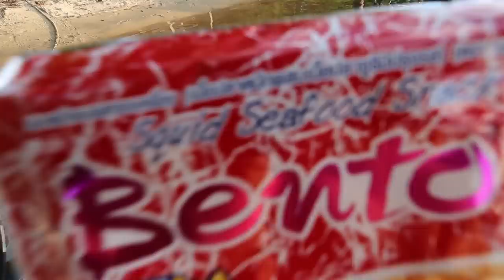SKIF Rally Destin '22 - Small Group FUN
Just finished up the 2022 Destin SKIF (Small Kraft Inshore Festival) Rally with some great folks! Through the rain, sunshine, good eats and good times I think we all had a blast.

Would you like to help future adventures happen? Access to Trip Smith Volley Space? Trip's Tracks?